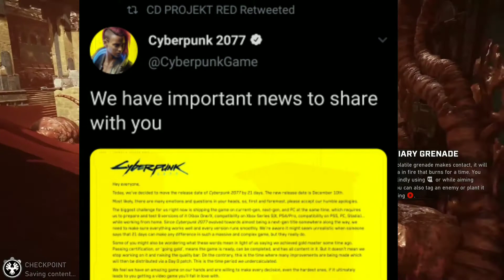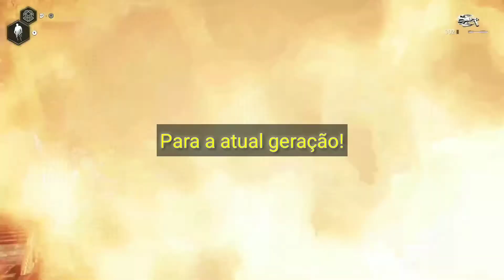Adiamento do Cyberpunk e aviso aos Haters, não será mais comigo, será judicial de agora em diante.